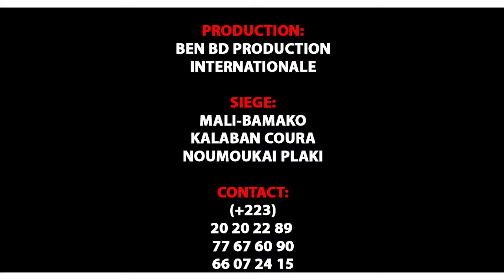LE CONCERT LIVE DE LA STAR DANDIO SIDIBE AU BALLA CLUB DE KALABAN COURA partie 1 par BEN BD PROD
LA STAR DANDIO SIDIBE dite ( DANDIO LA STAR ) est une jeune artiste Malienne originale de Wassoulou est née à Bamako et elle à fait des études Fondamantale et secondaire à Bamako ou après elle c'est lancé dans sa carrière musicale comme ayant son destin dans la tradition jeune artiste de Wassouloiu et aujourd'hui elle est très très célèbre partout au Mali et dans la sous région et AMI la Star se bat encore pour son avenir et pour sa carrière internationale et la voilà dans ( CONCERT LIVE DE LA STAR DANDIO SIDIBE au BALLA CLUB de KALABAN COURA Partie 1 ) pour vous les FANS et le Management est Assurée par le Maestro SEYDOU BLEUN de la RADIO DAKAN au: 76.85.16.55 et DJ BAKO au: 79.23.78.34 avec le soutiens et la communication de son Label Universel BEN BD PRODUCTION INTERNATIONALE contacts: 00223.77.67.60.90 ou 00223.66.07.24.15 ou 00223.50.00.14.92 internationale: 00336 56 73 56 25 par E-mail: /